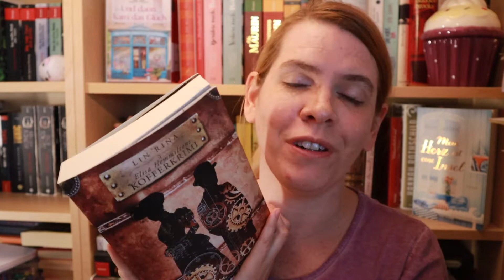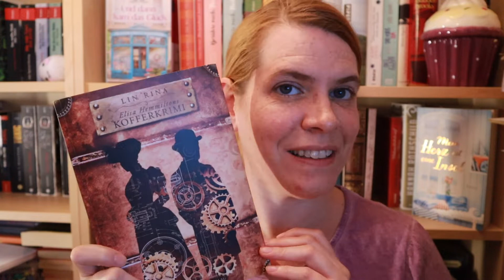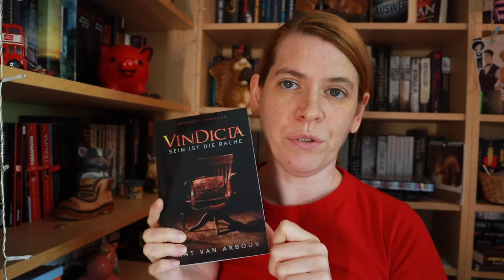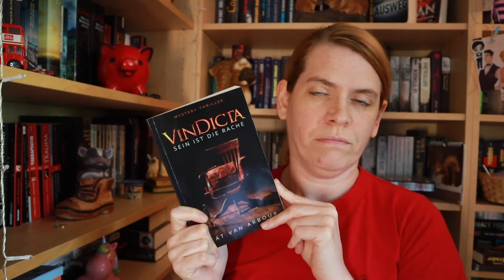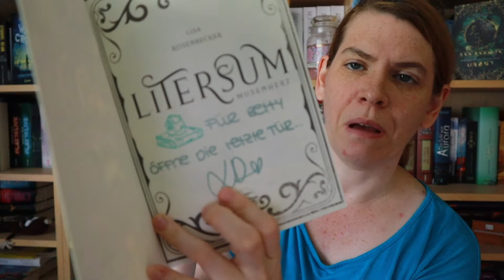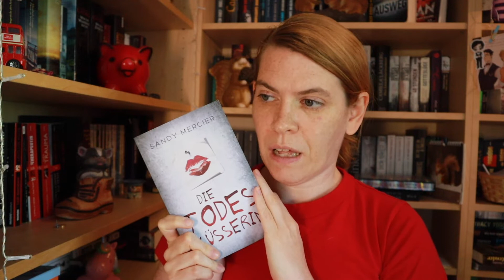signierte Bücher #18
Heute möchte ich euch mal wieder fünf Bücher zeigen, die von den jeweiligen Autorinnen signiert bei mir im Bücherregal stehen. Habt ihr auch signierte Bücher?

Erwähnte Bücher*:

► 00:41 Elisa Hemmiltons Kofferkrimi - Lin Rina

► 03:15 VinDicta: Sein ist die Rache - Kat van Arbour

► 04:12 Phönix #1: Aschegeboren - Ann-Kathrin Karschnik

► 04:57 Litersum #3: Musenherz

► 05:52 Die Todesküsserin - Sandy Mercier